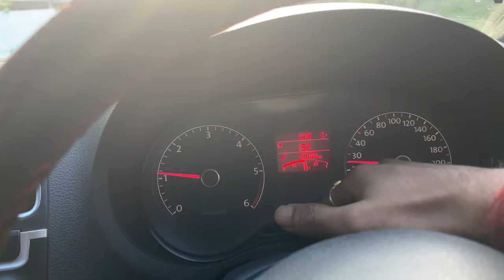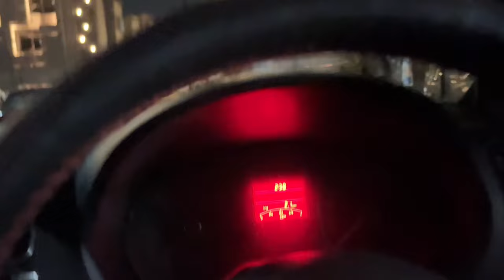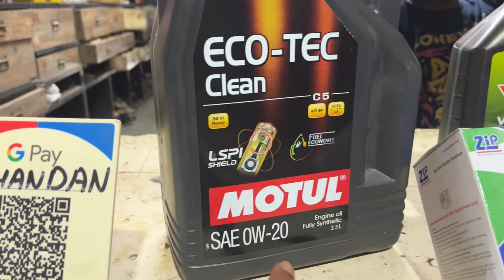Vw Polo serving kitna cost aaya || Service centre se bht jyd sasta pdi serving bahr me || vlog 86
Oil filter
Air filter
Engine oil 0w-20 after 1500km i have changed it to 5w-30

Total costing around 6000 approx